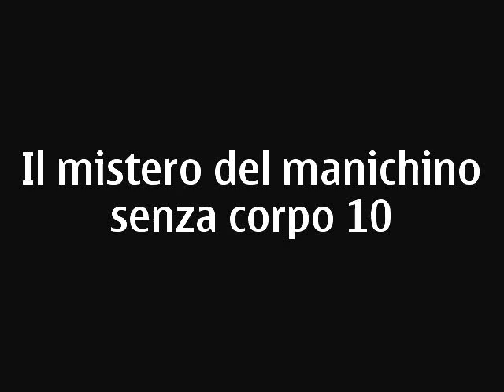IL MISTERO DEL MANICHINO SENZA CORPO 10 - CORTO HORROR DI EMANUELE CARIOTI EMATUBE 30 OTTOBRE 2010